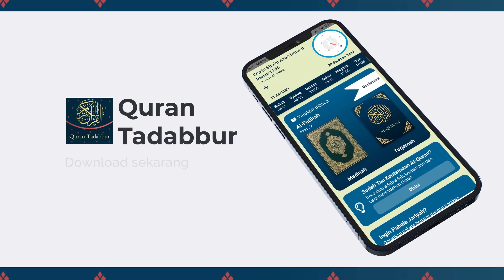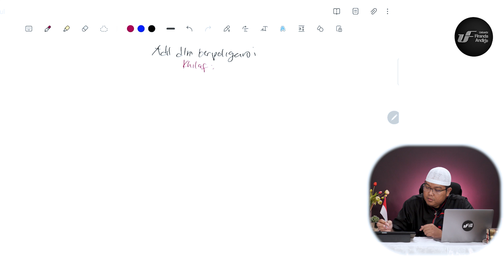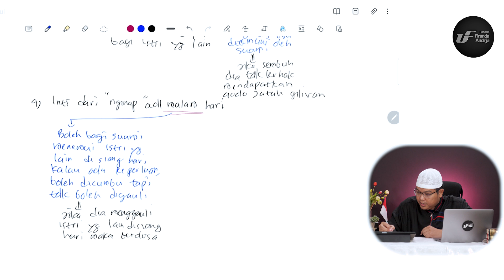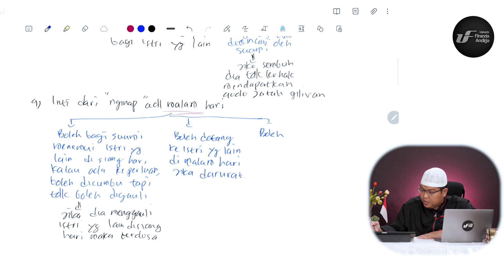Kamus Pintar Poligami - Ustadz Dr. Firanda Andirja M.A.